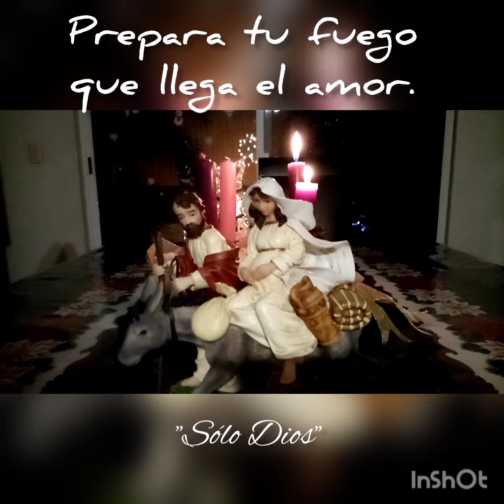Abre tu tienda al Señor